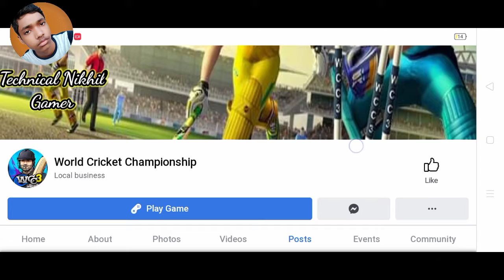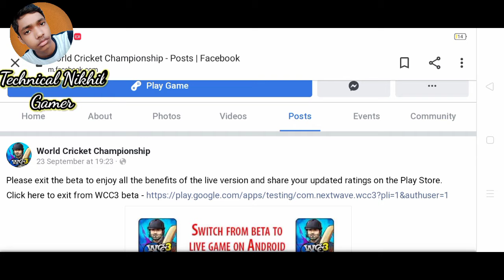Special Update On Wcc3 version 1.1 || World Tour, Ashesh Tournament & More Surprised Features